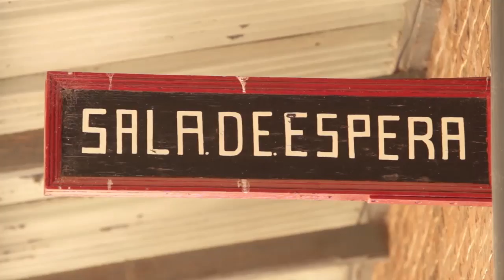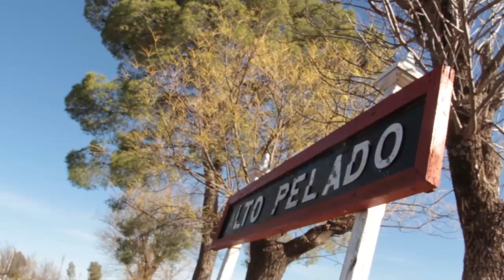PEQUEÑAS PATRIAS - ALTO PELADO - BLOQUE II